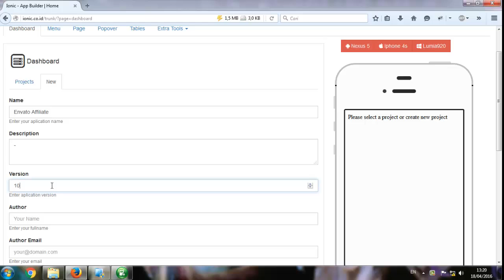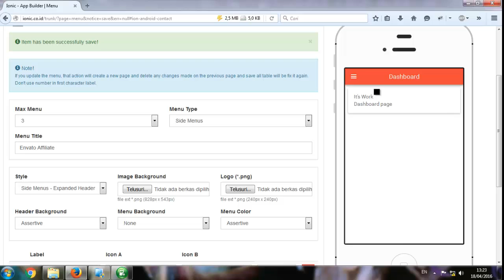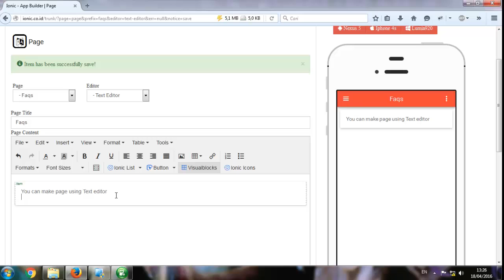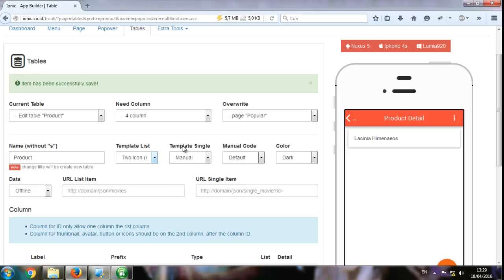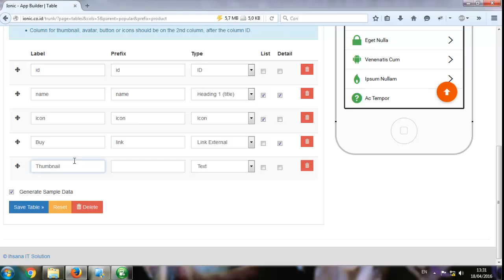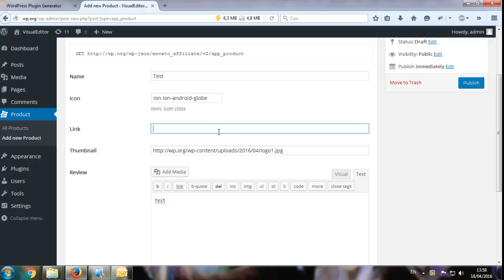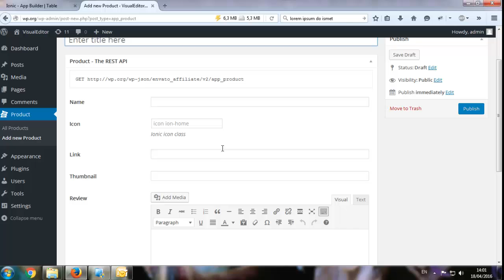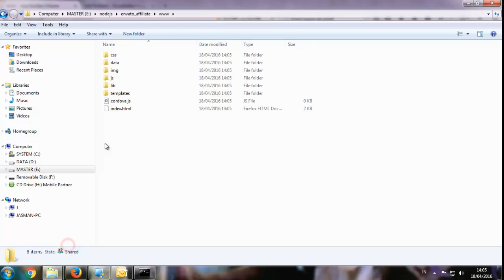How to build an app without coding (WordPress as Backend Only)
Ionic Mobile App Builder is a web base tool to build a template code for Ionic Framework and also build applications for data storage media.

Components used Ionic Framework, Cordova, along with plugins combined with Ionic Material. And a data storage medium is a WordPress REST-API, or also able automatically create WordPress Plugin. or using other storage media such as firebase, we use JSON format. You could even make it easier without touching HTML/JS/CSS or PHP using this tools.